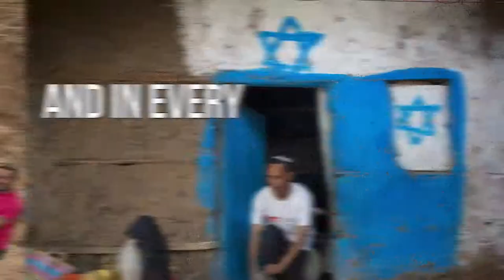Our Flag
We have one flag, and it belongs to each and every Israeli. Internal division and infighting weaken us as a nation. We cannot allow divisive elements to attack us and our symbols! In the coming elections, we will vote for those who unite us.